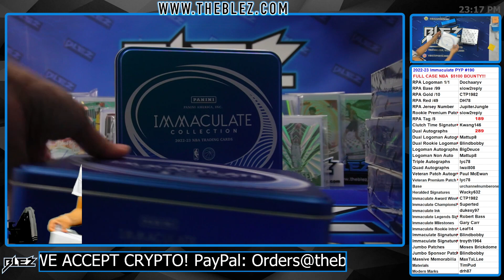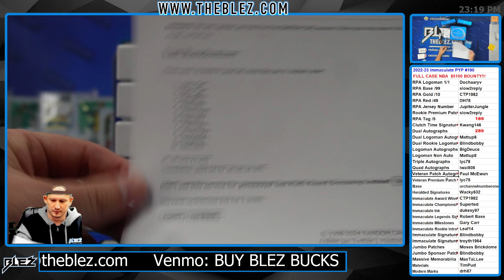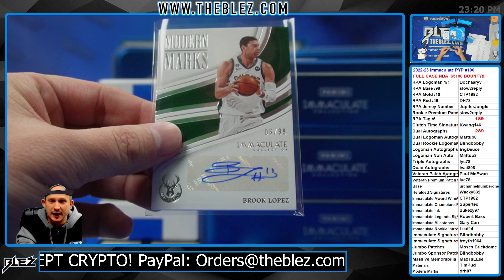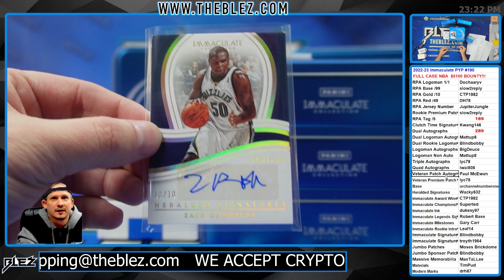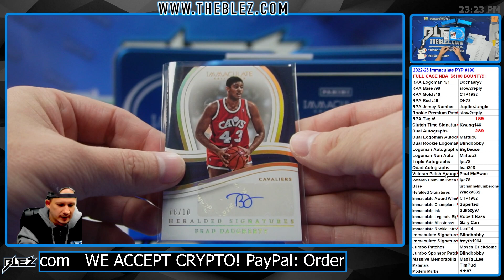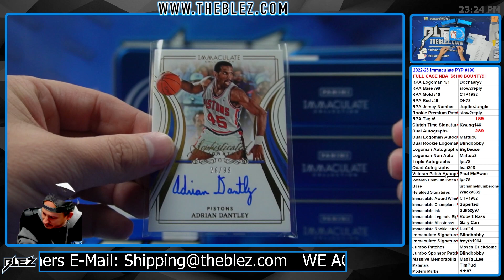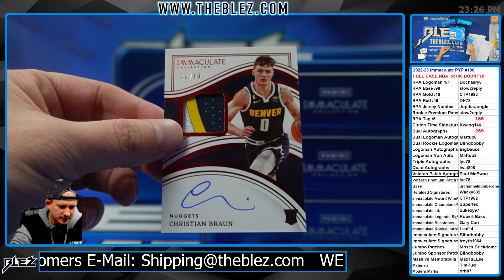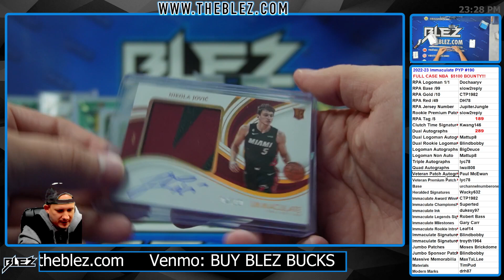2022-2023 Panini Immaculate FULL CASE BREAK #190 Pick Your Parallel